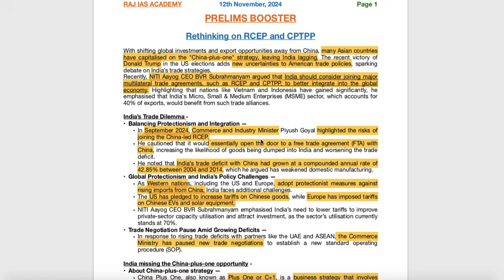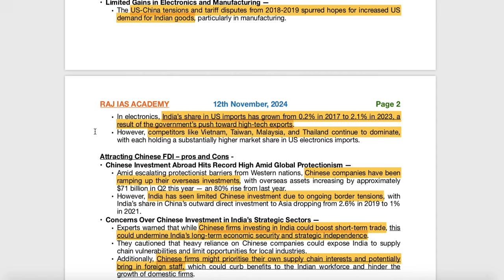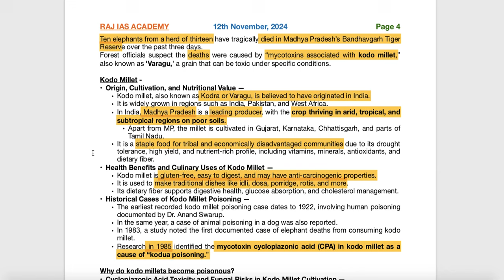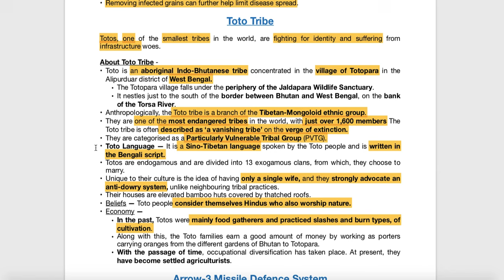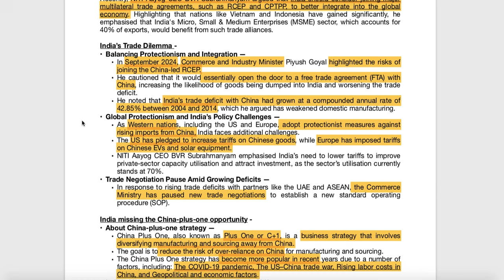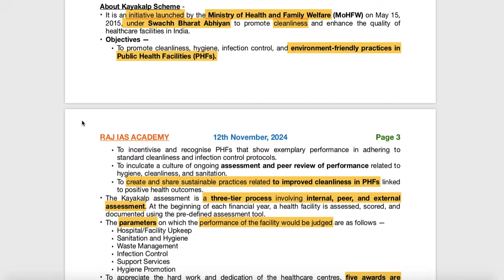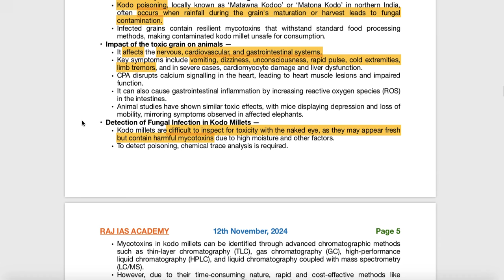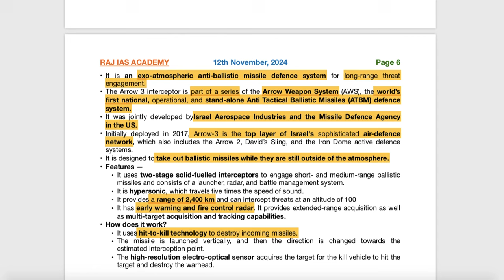12th November - Prelims Booster - Current Affairs | UPSC | IAS | IAS 2025 (Hindi + English)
Join our Whatsapp Channel to get Daily Current Affairs PDF with MCQs

Chapters:
00:00 - Hindi Explanation
12:01 - English Explanation

Welcome to Raj Malhotra's IAS !